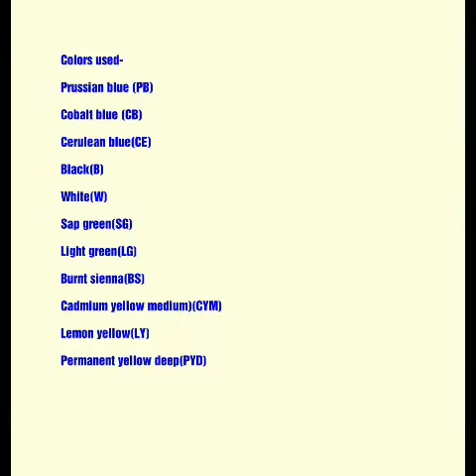Macaw- Easy acrylic painting tutorial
Materials used-

White oval canvas

Camel Camlin Acrylic Color Box - 20ml Tubes, 12 Shades

Brushes

Camlin, Biyano

Photo reference-